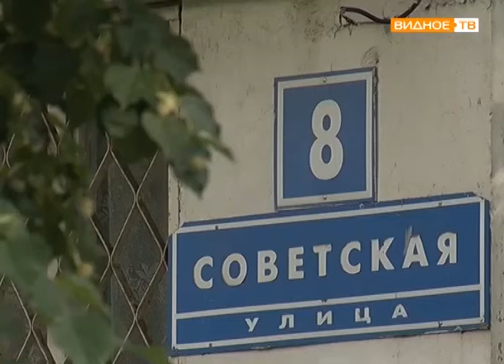МойПодъезд - приём ремонтных работ в доме 8 по ул. Советской